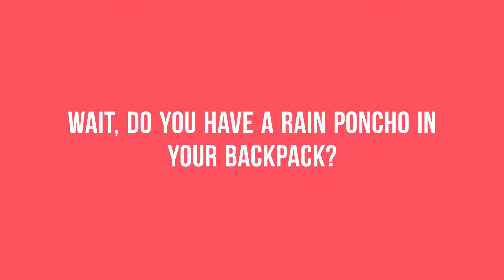Buy Quality Ponchos in Bulk | Amazing Discount on Rain Ponchos for Bulk Purchase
When you are going on a trip, there is no need to worry about sudden rain if you have quality items of Rain Ponchos with you. To make a bulk order, visit the websites